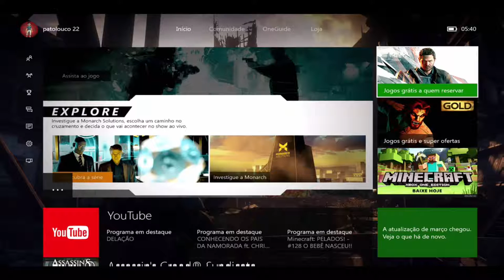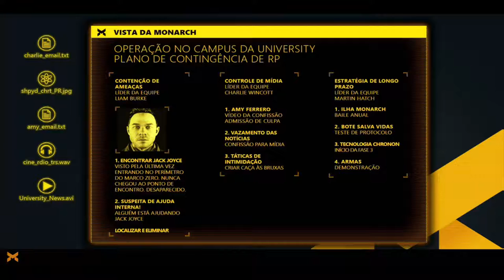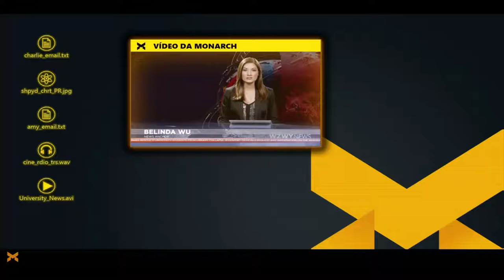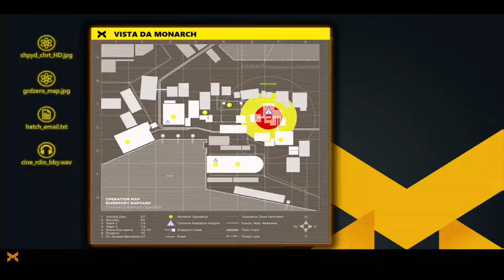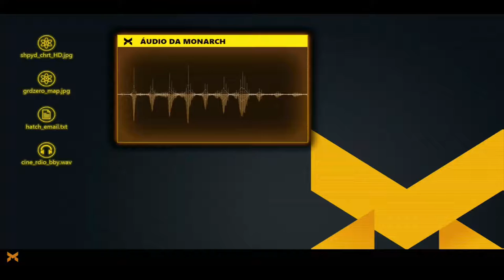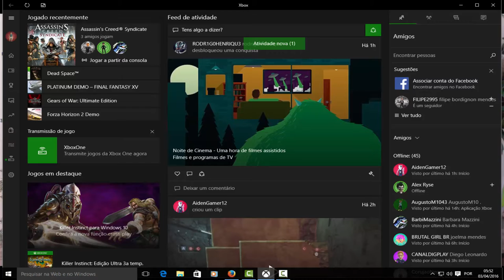Quantum Break App Xbox One (Little Spoiler)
Para divulgar o jogo no Xbox One a Microsoft lançou um pequeno App, nele é possível ver como as decisões dos jogadores poderão mudar a história do mesmo e do seriado.